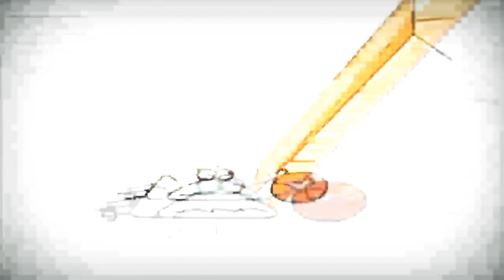14 червня 2019 р.